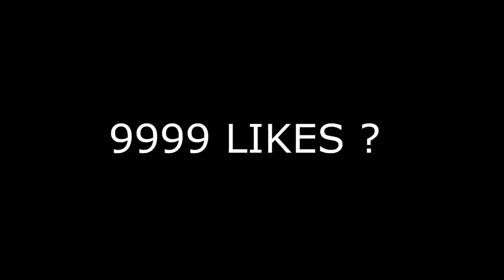Climax - Moonlight ( MODE MADARA ) 👽🎯 // #1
Climax - Moonlight ( MODE MADARA ) 👽🎯

1,643

🔰NOTE : This mode is created by me 👽❤️ 🔰Let's shine the world with this mode ❤️ 🔰Instagram :

24kmood, free fire oo ,
Up next